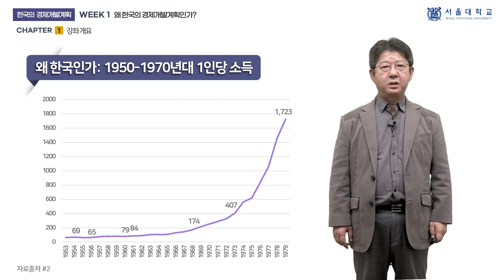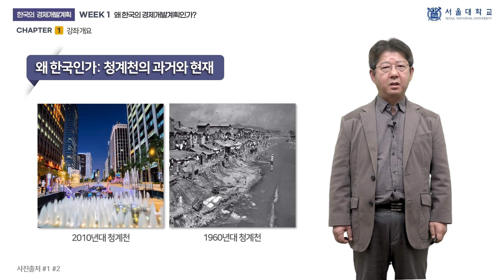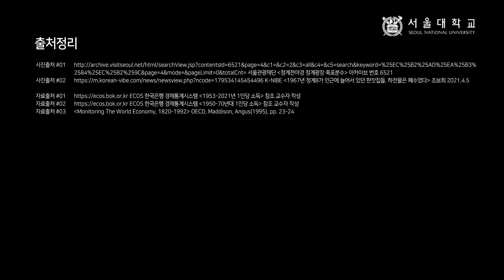한국의 경제개발 계획 1-1 (Korea's Economic Development Plans 1-1)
『한국의 경제개발 계획』 1주차 「왜 한국의 경제개발계획인가?」의 1차시 (week 1 - chapter 1)인 「강좌 개요」 강의 영상입니다.

담당 교수: 최상오

This video clip is a lecture titled "Course Outline", the 1st chapter of "Why Korea's Economic Development Plans", the 1st week of "Korea's Economic Development Plans".

Professor: Choi Sang-oh